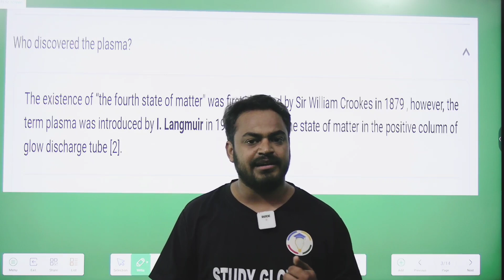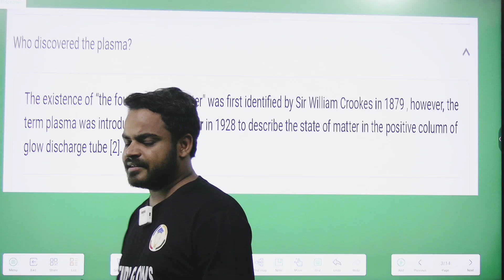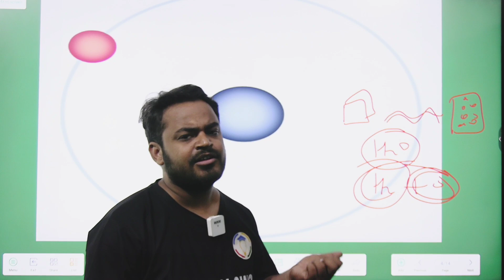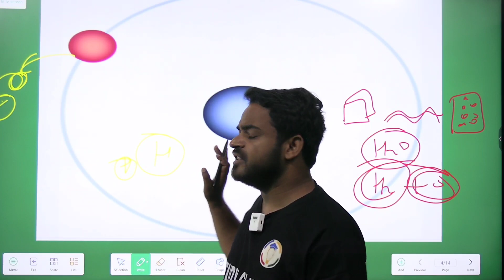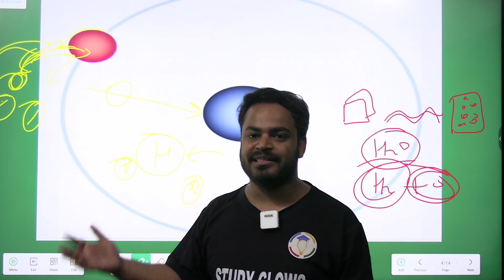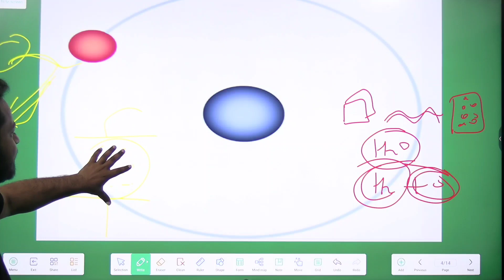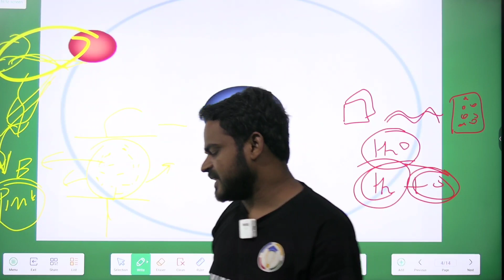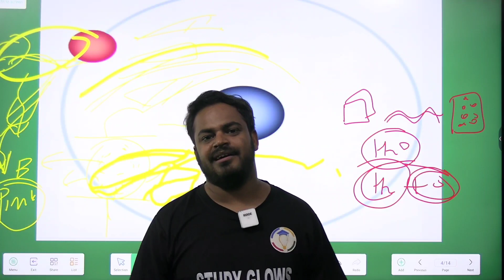World is made up of Plasma : 5th state of matter